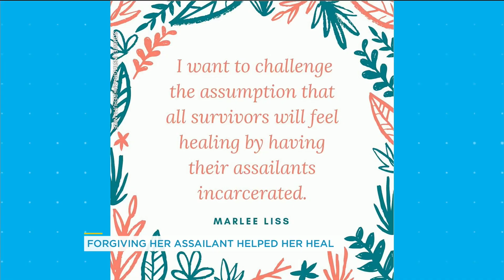This organization is helping survivors of sexual assault understand their legal options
Marlee Liss from ReHumanize talks about how the punitive process was incredibly traumatic for her and how restorative justice helped her.